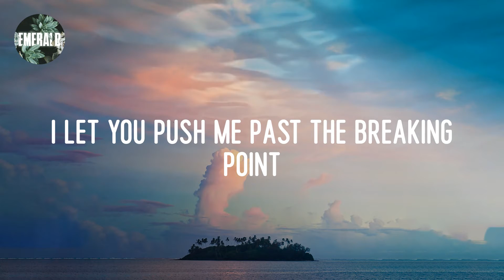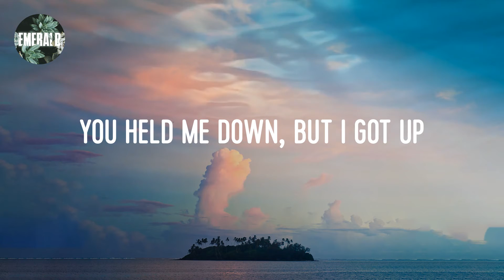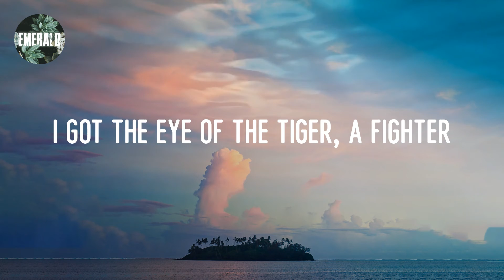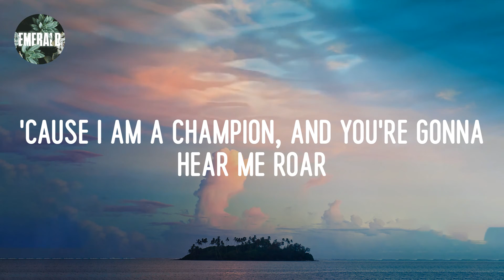Katy Perry - Roar (lyrics)